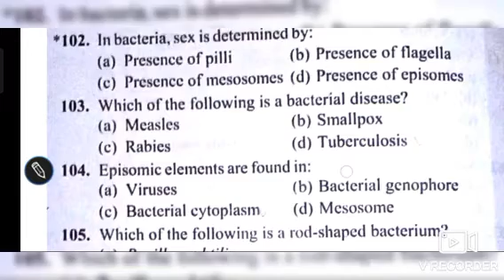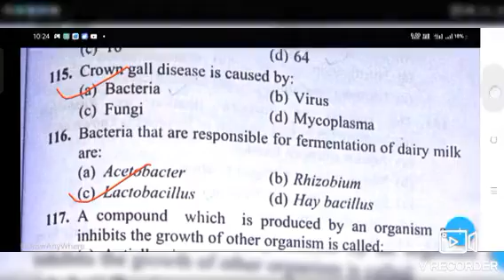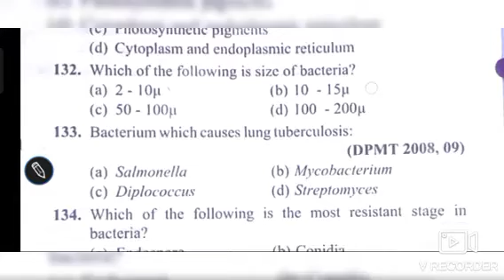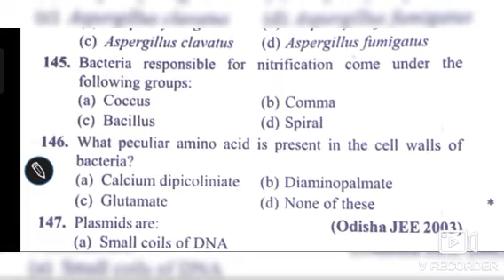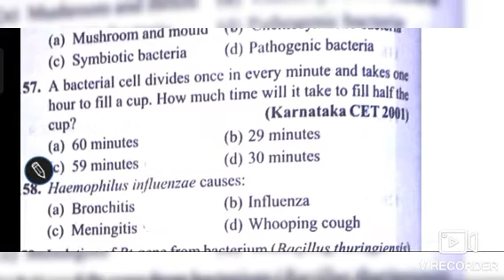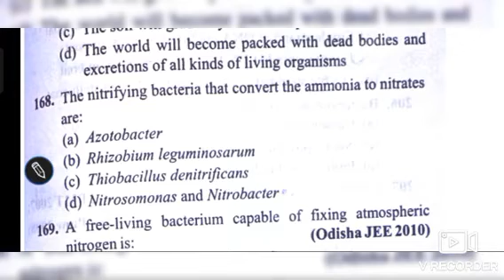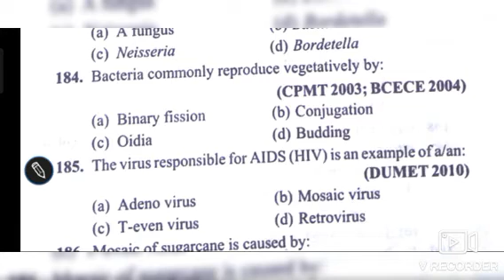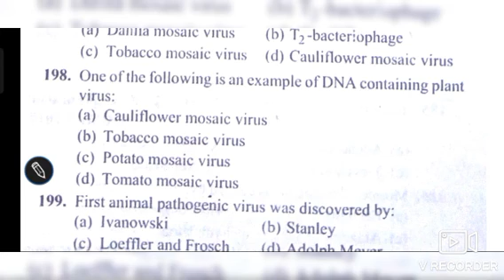BACTERIA MYCOPLASMA VIRUSES AND VIROIDS MCQ PART 2